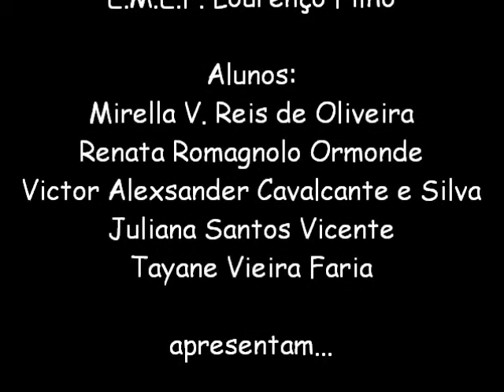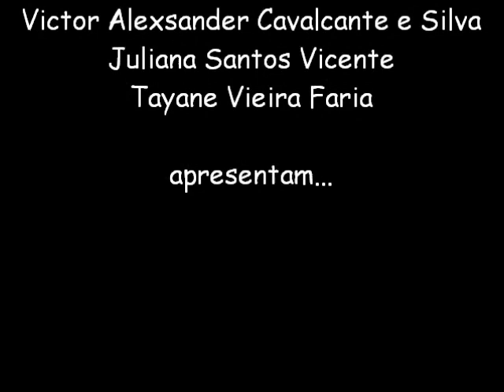Concurso Vídeo Legal 5ª C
Integrantes do grupo:Renata,Mirella,Tayane,Victor Alexander,Juliana